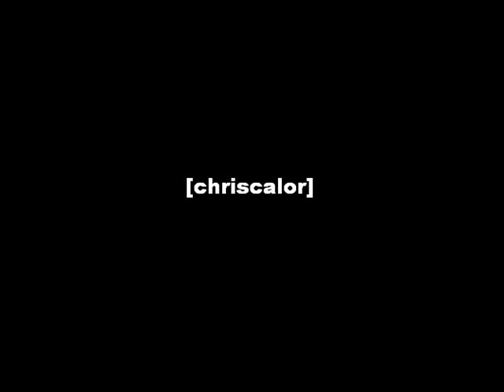"Plane to Catch" Instrumental